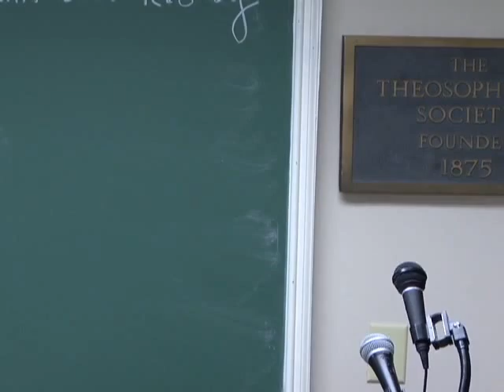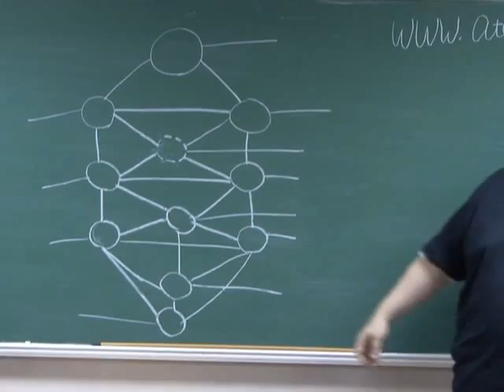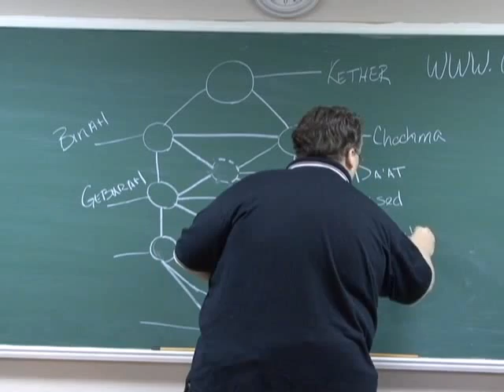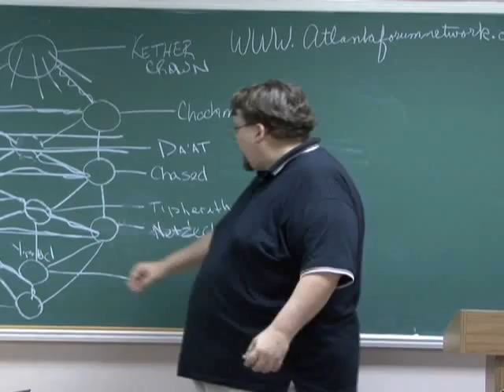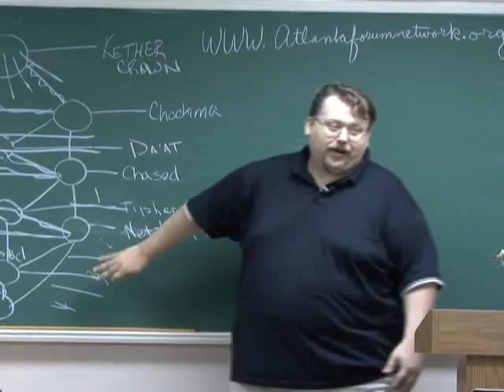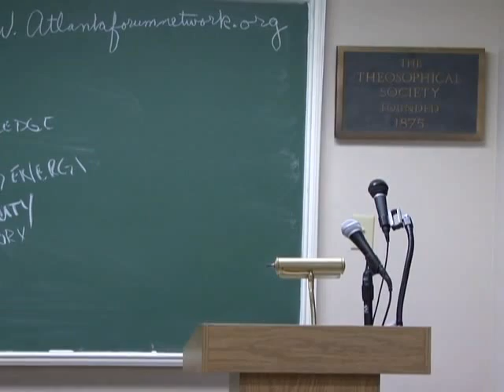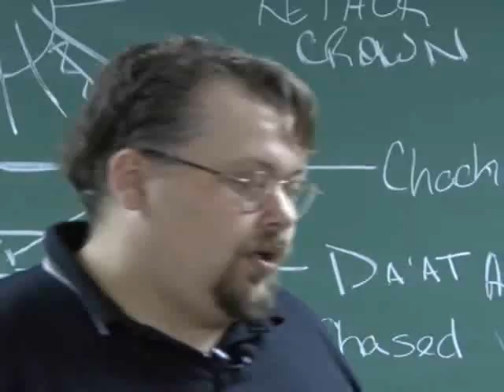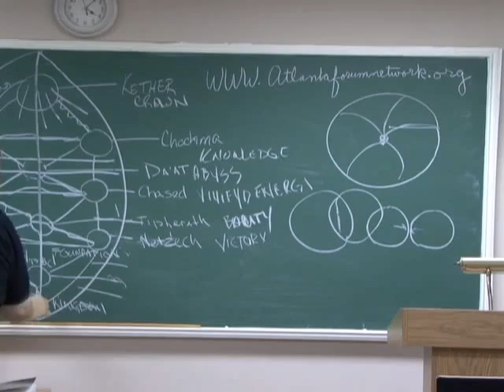Kabbalistic Pathworking Unveiling the Hidden Truth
Spiritual consultant Brian James discusses the use of pathworking, which draws from hermetics, theosophy, Kabbalah, and Jungian transpersonal psychology to pull back the many veils that limit the view to a higher self and unseen truths. This practice uses the Kabbalistic Tree of Life, which acts as a map toward deeper understanding.